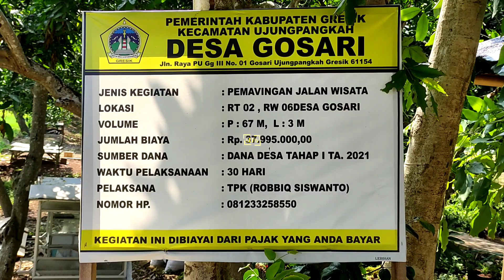WAGOS Wisata Alam Gosari Gresik, Wisata Taman Bunga Cakradewi ~ ELHA Channel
WAGOS, Wisata Alam Gosari, Sesuai namanya lokasi wisata ini berada di desa gosari kecamatan Ujungpangkah Kabupaten Gresik. Tiket masuk sebesar Rp. 15.000,- dan Rp. 5000,- untuk parkir motor, Buka dari jam 7 Pagi sampai jam 5 Sore. ELHA Channel

wisata alam gosari gresik
wisata alam gosari
wisata alam gosarikabupaten gresik
wagos wisata alam gosari gresik
wagos gresik
wagos wisata alamm gosari
wagos
wagos terbaru
wagos ujung pangkah
selecta
selecta batu malang
setigi
setigi selo tirto giri
wisata setigi

Terus dukung channel ini dengan cara:
Terima kasih!
Gear:
» Camera : Pocophone, Akaso V50X
» Mic : Boya BY M1
» Edit : Kinemaster